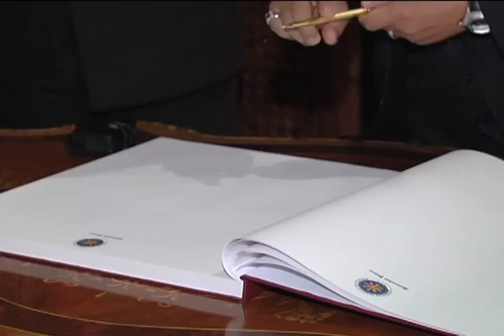Courtesy Call of Hon. Tan Sri Datuk Seri Panglima Pandikar Amin Mulia of Malaysia - 4/26/2012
Courtesy Call of the Speaker of the House of  Representatives of Malaysia, Hon. Tan Sri Datuk Seri Panglima Pandikar Amin Mulia
Music Room, Malacañang
26 April 2012